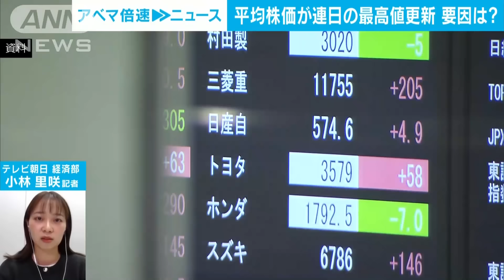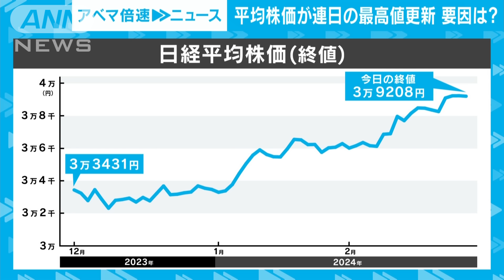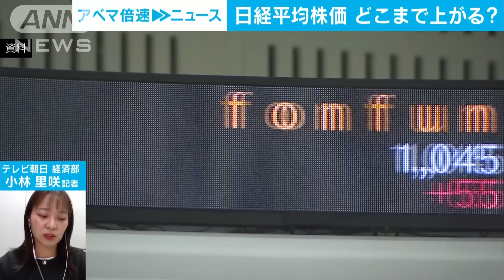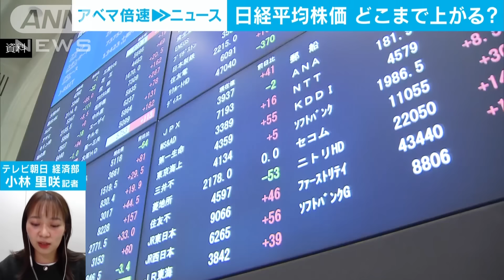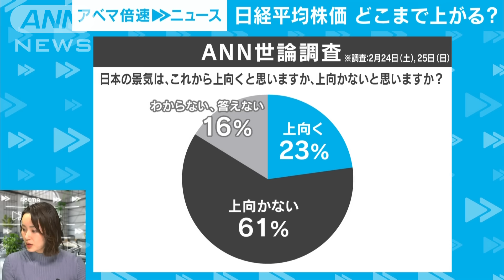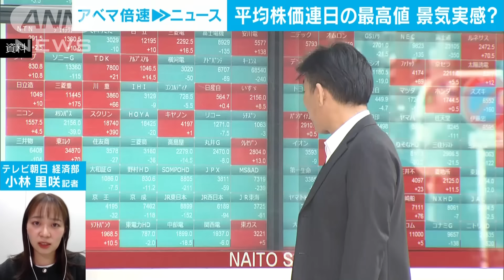【4万円の大台も】どこまでいく？日経平均株価が連日最高値 経済部・小林里咲記者【ABEMA NEWS】(2024年2月28日)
ここからは記者解説です。このところ、日経平均株価が連日、最高値を更新する中、きょうはいったん落ち着きましたが、4万円の大台も見えてきました。どこまで上がっていくんでしょうか…。テレビ朝日経済部の小林里咲記者に詳しくお聞きします。小林さん、よろしくお願いします。